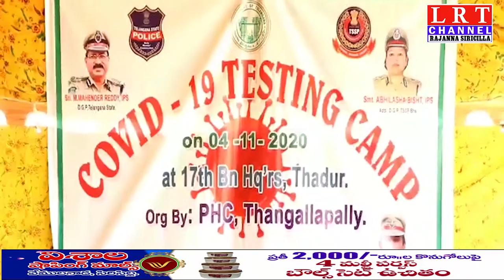తాడూరు 17 వ బెటాలియన్ హెడ్ క్వార్టర్స్ లో COVID-19 టెస్టింగ్ క్యాంప్|| LRT NEWS